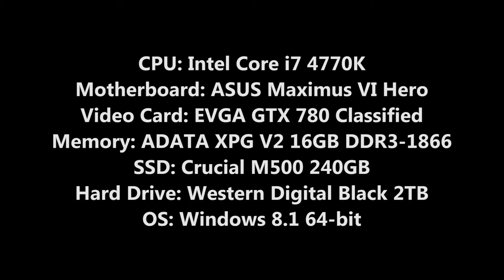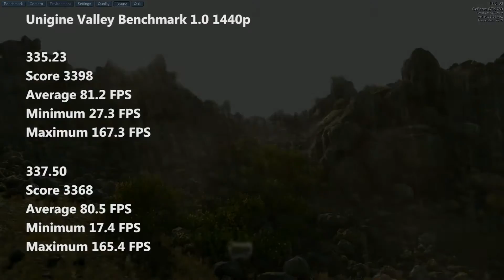GeForce 337.5 Beta driver benchmarks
The GeForce 337.5 Beta driver has been out for about a month now and I decided it was time to see if it lives up to the hype. With claims of "up to 71% more performance" I had to see if I would see any gain in my games on a single 780 Classified. The results were interesting.